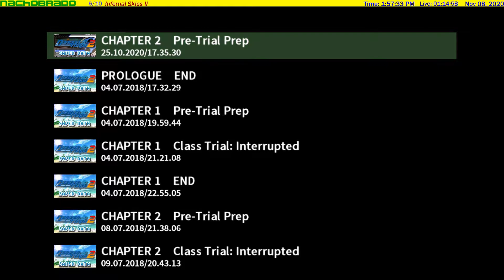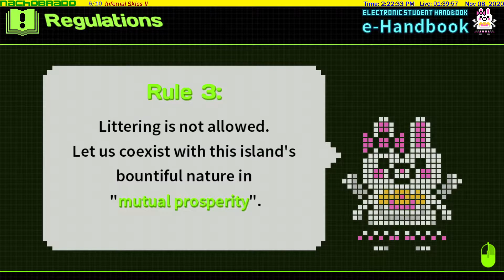Super Danganronpa 2 - Episode 27 ("Fun" New Minigame!) [feat. robthegamer115]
Welcome to our stream play of Super Danganronpa 2! A few things to note about this playthrough;

1. Both Rob and I have already played the game.
2. Regardless of #1, will we not talk about spoilers within DR2 until they happen in the game. However, we may talk about DR1 spoilers.
3.
4. This series will be uploaded every Monday, Wednesday and Friday.